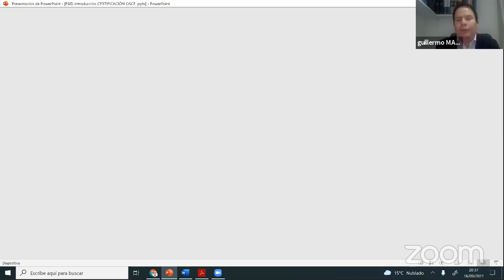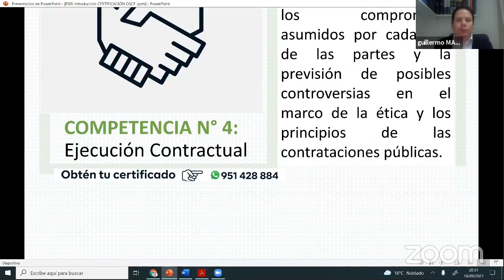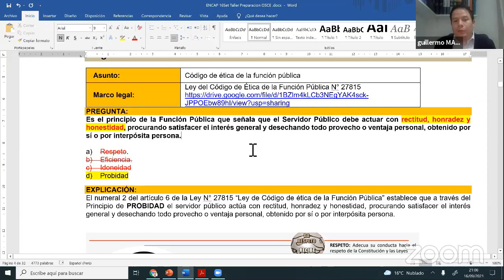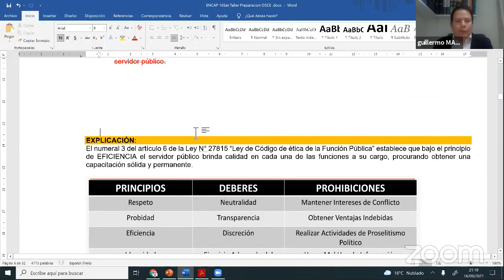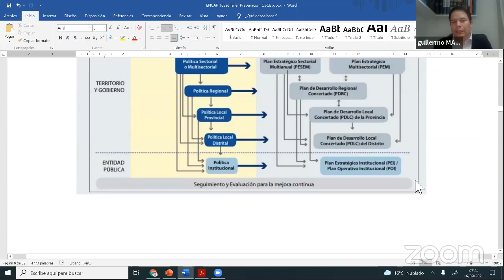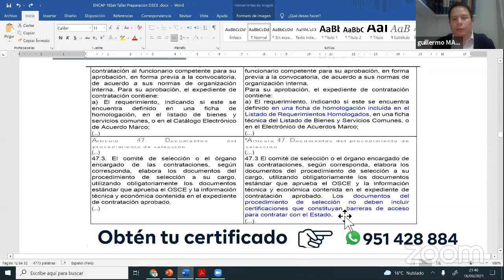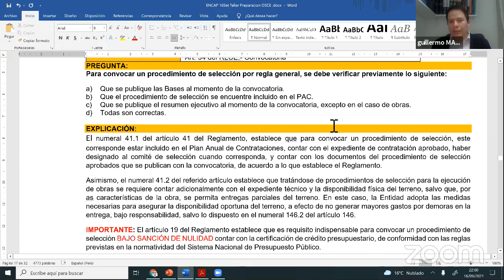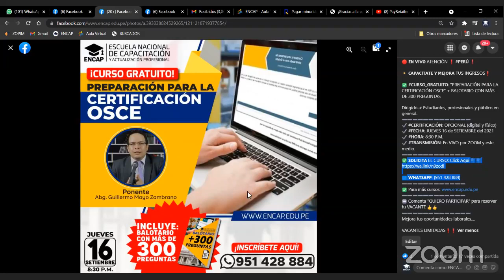CURSO: PREPARACIÓN PARA LA CERTIFICACIÓN OSCE - 2025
❗𝗦𝗢𝗟𝗜𝗖𝗜𝗧𝗔 𝗧𝗨 𝗖𝗘𝗥𝗧𝗜𝗙𝗜𝗖𝗔𝗗𝗢 𝗔𝗤𝗨𝗜́ + 𝗠𝗔𝗧𝗘𝗥𝗜𝗔𝗟𝗘𝗦❗